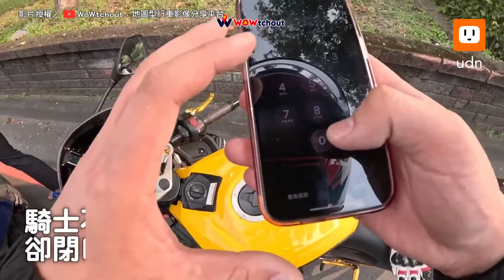騎士遭叭不爽攔車嗆聲 狂跳針「速限多少」 網全看傻｜交通｜三寶｜違規｜跳針｜嗆聲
理虧還硬要講😂

【騎士遭叭不爽攔車嗆聲 狂跳針「速限多少」 網全看傻】